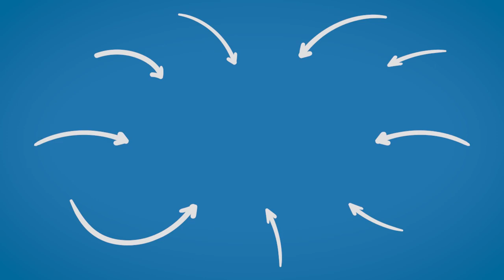KID Says DOG ATE His HOMEWORK, He Lives To Regret It Dar Mann 720p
don't lie